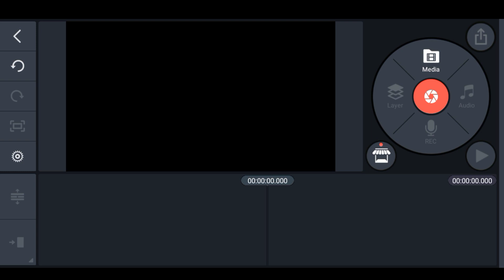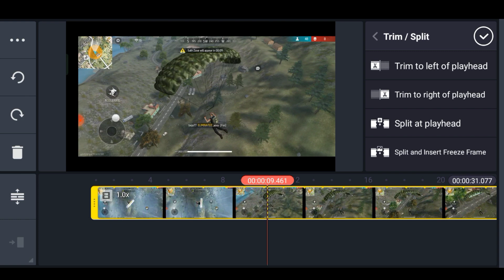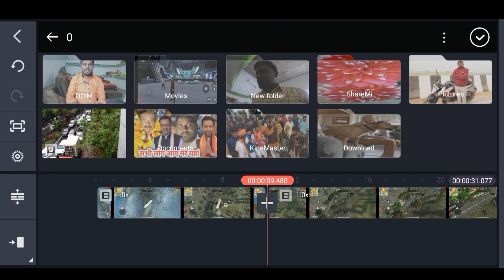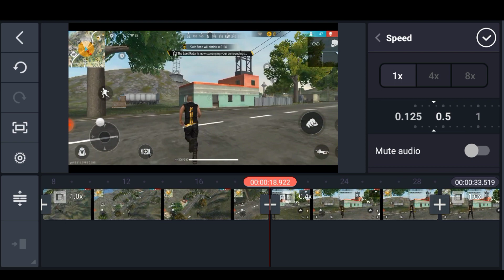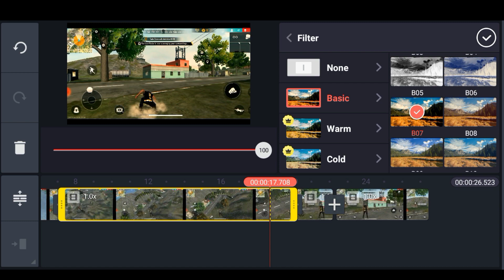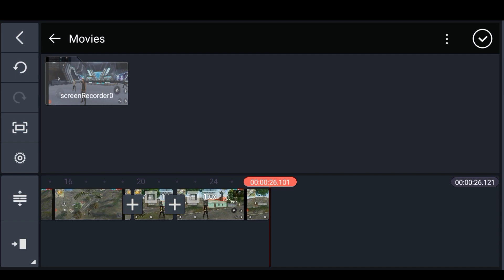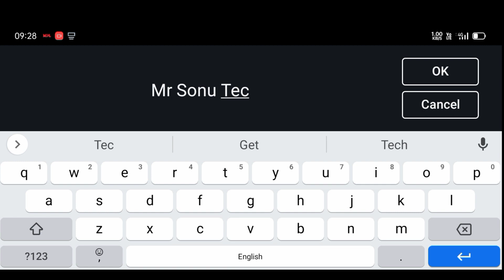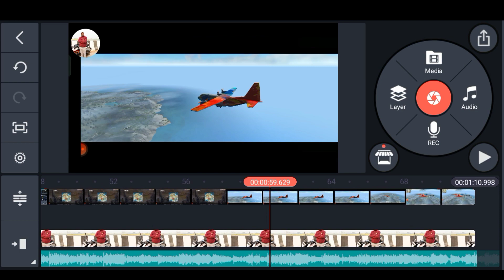Freefire ki professional video kaise edit karte hain | How To Edit Professional FreeFire Video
dosto is video me maine bataya hai ki free fire ki professional video kais edit karte hain